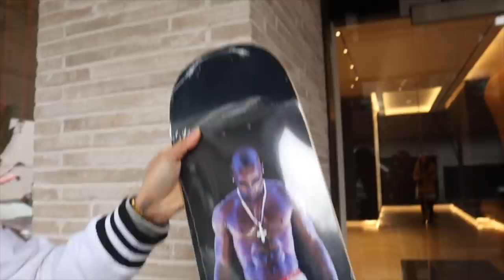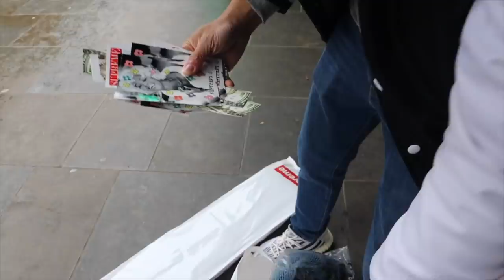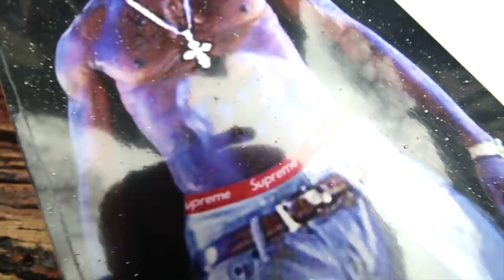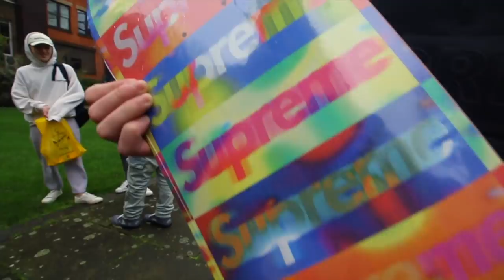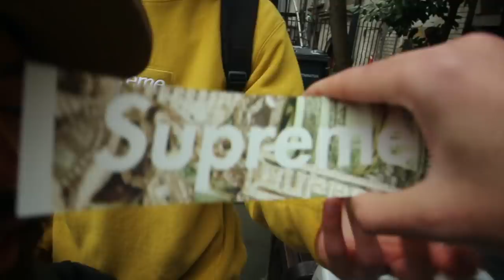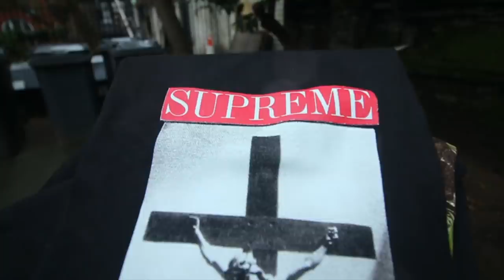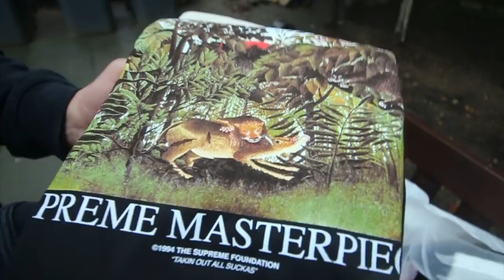SUPREME SS20 WEEK 1 STORE OPENING | TUPAC + PONCHO + DJ TURNTABLE | LONDON DROP